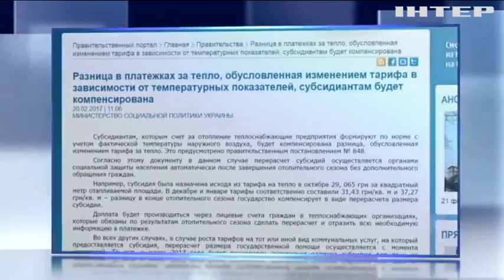Кабмин пересмотрит размер субсидий на отопление